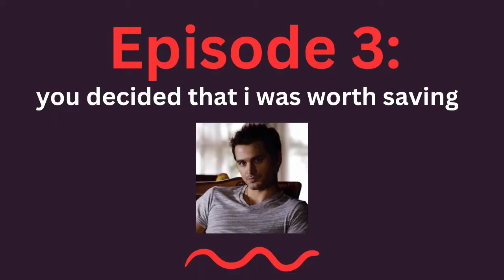welcome to hell - The Vampire Diaries Season 8 FULL recap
this is a compilation video of my season 8 recap of TVD - enjoy!

xx
Sarah